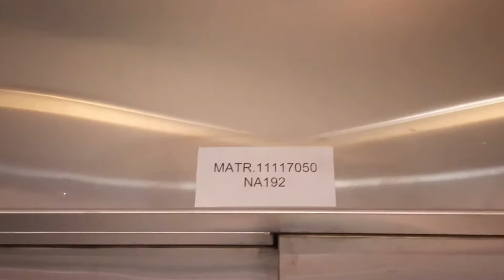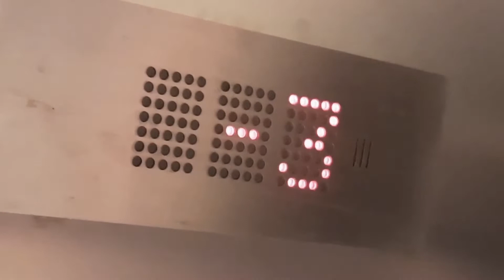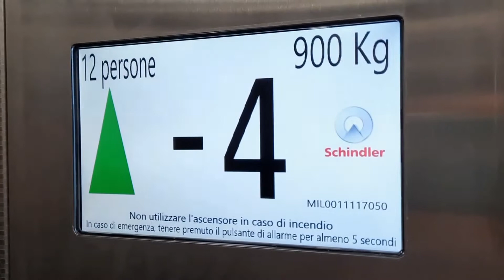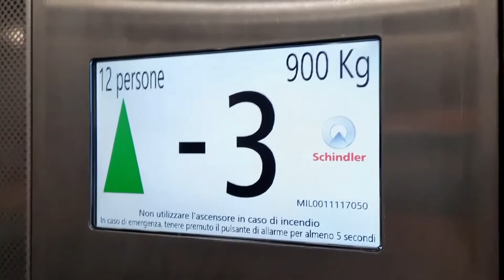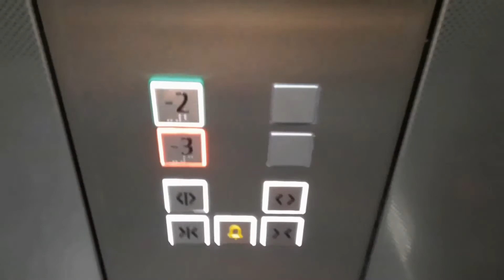Metro Linea 1 + 2 Ascensori Schindler @ Metro Duomo, Corso Umberto I, 126-98 Napoli NA, Italia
Dedico questo video a tutti gli appassionati di ascensori tra cui alcuni che conosco e che cito: il canale youtube Misha Gianoli, il canale youtube S. T. c., il canale youtube Elevators From Italy, il canale youtube Elevators From Rome, il canale youtube Anton V., il canale youtube Heritage Elevators, il canale youtube Dieselducy, il canale youtube Matteo Galli Elevators And Bus e a tutti gli altri appassionati di ascensori/I dedicated this video to all elevators and lifts fans including some I know and that I mention: the youtube channel Misha Gianoli, the youtube channel S. T. c., the youtube channel Elevators From Italy, the youtube channel Elevators From Rome, the youtube channel Anton V., the youtube channel Heritage Elevators, the youtube channel Dieselducy, the youtube channel Matteo Galli Elevators And Bus and all the other elevators and lifts fans

Link della pagina principale del canale youtube Matteo Galli Elevators And Bus/Link to the main page of the youtube channel Matteo Galli Elevators And Bus

00:00 Intro
00:18 Partenza Treno Metro Linea 1 Direzione Garibaldi
00:33 Vista Locale Macchina e Rumore del Motore dell'Ascensore 1/Machine Room View and Engine Noise of the Elevator 1
01:42 Ascensore 1/Elevator 1
03:05 Fine Ascensore 1/End Elevator 1
03:29 Ascensore 2/Elevator 2
04:27 Outro

Departuring Train Metro Line 1 Direction Garibaldi + 2 Elevators Schindler @ Station Metro Duomo, Corso Umberto I, 126-98, Naples NA, Italy

Ecco di seguito le Caratteristiche Tecniche dei 2 Ascensori/Following Technical Informations about the 2 Elevators:

Ascensore numero 1/Elevator number 1:
-Marca/Brand: Schindler
-Numero di Matricola/Serial Number: 11117050
-Numero di Impianto/Plant: NA192
-Azionamento/Type: Oleodinamico/Hydraulic
-Capacità/Capacity: 900 KG / 12 Pers.
-Piani serviti/Floors served: 2(-4,-3)
-Posizione Locale Macchina/Position of Machine: Al Piano -4 a Sinistra dell'Ascensore/At Floor -4 on the Left of the Elevator
-Indicatore dei Piani/Floors Indicator: Si all'Interno dell'Ascensore e Anche all'Esterno dell'Ascensore ad ogni Piano/Yes in the Elevator and Also Outside of the Elevator in all of the Floors
-Suono/Ring Bell: Si/Yes

Ascensore numero 2/Elevator number 2:
-Marca/Brand: Schindler
-Modello/Model: 5500
-Azionamento/Type: MRL, Elettrico/MRL, Traction
-Capacità/Capacity: 3300 KG / 25 Pers.
-Piani serviti/Floors served: 2(-3,-2)
-Posizione Locale Macchina/Position of Machine: In Alto Sopra al Piano -2/In the Top Above the Floor -2
-Posizione Armadietto di Servizio/Position of Service Cabinet: Al Piano -2/At Floor -2
-Suono/Ring Bell: Si/Yes

Questi 2 Ascensori sono stati filmati insieme al canale youtube Elevators From Italy e sono stati filmati anche da lui/These 2 Elevators was filmed with the youtube channel Elevators From Italy and they was filmed also by him

Canzone utilizzata nella Intro del Video nella parte delle Immagini dell'Ascensore/Song used in the Intro of the Video in the part of the Images of the Elevator: Itro & Tobu - Cloud 9

Link del video Youtube della Canzone utilizzata nell'Intro del Video/Link to the Youtube video of the Song used in the Intro of the Video

Video registrato il giorno Lunedì 9 Agosto 2021 alle Ore 19:19 con il dispositivo Samsung Galaxy A51/Video filmed on Monday 9 August 2021 at 19:19 with the device Samsung Galaxy A51